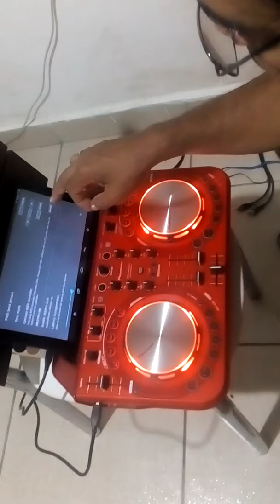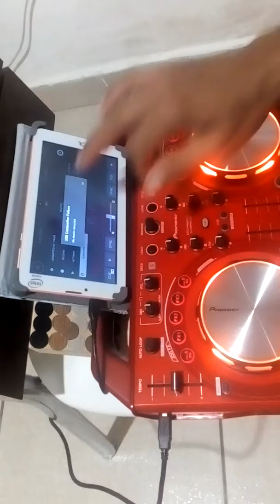DDJ WEGO2 COM ANDROID-PARTE 1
Primeira parte da tentativa de usar uma controladora com o aplicativo Android "cross DJ pro".
Conto com o retorno de vocês em relação as conexões e periféricos que possam ser usado pra fazer esse trem funcionar com Android